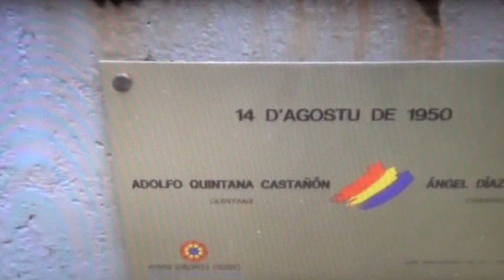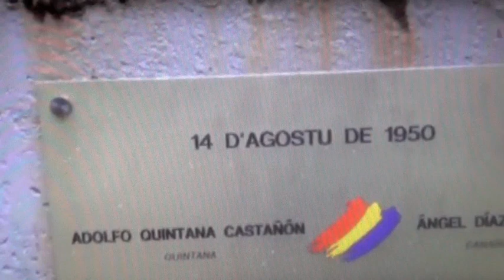Guerrilleros , Quintana y Canario ( No os olvidamos .UHP )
En la curva del Pedroso hay una fuente que mana sangre de 2 comunistas de Canario y de Quintana !! No os olvidamos UHP

Sobre estos dos hombres Adolfo Quintana Castañón “Quintana” y Angel Díaz Diego “Canario” se escribieron  y cantaron muchas historias

La muerte de estos dos luchadores se produjo en la madrugada del día 14 de agosto de 1950 y tuvo su origen en la detención en Francia de otros dos guerrilleros “Canor” y “Barranca” que después de conseguir cruzar la frontera fueron detenidos por los gendarmes a quienes pidieron que los acercasen a alguna sede del Partido Comunista.

Los gendarmes en vez de trasladarlos al lugar que les habían pedido los llevaron, engañados, hasta Irún donde los entregaron a la Guardia Civil. Uno de ellos intentó suicidarse tirándose del puente abajo, pero, aunque malherido, no murió con lo que junto con su compañero fue trasladado a Asturias. En Llanes fueron torturados confesando uno de ellos lo que buscaba la policía que eran dos cosas: dónde se encontraba un arsenal de armas, que utilizaban los guerrilleros de la zona, y la otra dónde se escondía Quintana.

Uno de los lugares era una casa en La Cerezal, y el otro lugar era en El Pedrosu, un grupo de casas al lado de Santullano. En la madrugada del 13 al 14 de agosto de 1950 los dos lugares fueron rodeados por un sin número de fuerzas (moros, guardias, militares, policías) aunque, curiosamente, nadie de los cuarteles de las dos zonas que no sabían nada.

Sindo Iglesias, de La Cerezal, fue salvajemente torturado durante horas, delante de su mujer y de sus hijos, hasta que encontraron un cajón en el que se encontraban 32 escopetas y pistolas aunque no había rastro de Quintana al que si encontraron, junto con Canario, en la casa del Pedrosu. Los dos guerrilleros aguantaron el asedio durante horas aunque ya de mañana, y tras la decisión de las tropas franquistas de prender fuego a la casa, tuvieron que saltar por una ventana siendo acribillados a balazos.

Sus cuerpos fueron expuestos durante casi dos días en una habitación, que todavía se conserva, en el cementerio de Santullano y aunque el objetivo era amedrentar a la población al final sirvió para que el pueblo les diese un último homenaje ya que fueron centenares de personas las que pasaron a ver a los dos guerrilleros asesinados.

Meses después Canor y Barranca, los que habían sido detenidos por los gendarmes franceses, fueron ajusticiados a garrote vil en la cárcel de Oviedo.

Es en honor de Quintana y de Canario, y también en honor de todos aquellos que sufrieron persecución en los montes, y de sus familias, por lo que se construyó este monumento que a partir de ahora puede visitarse en la parte civil del cementerio de Santullano y que no pretende más que contribuir a que su ejemplo no se pierda y que permanezcan para siempre en la memoria de quienes, sin llegar a conocerles, les deben la posibilidad de vivir, hoy, en un mundo más justo.
Adolfo Mieres Mayo / Videos AntiFascistas